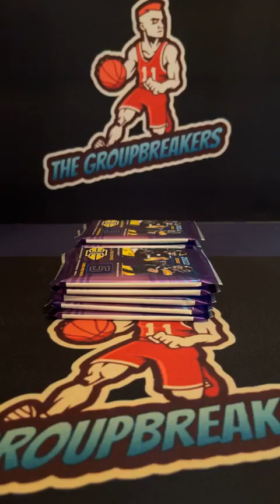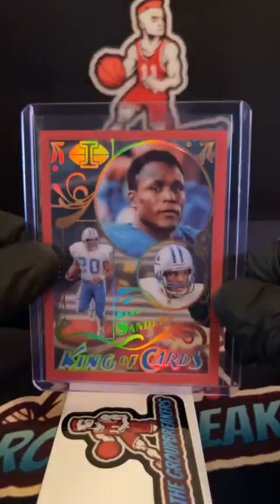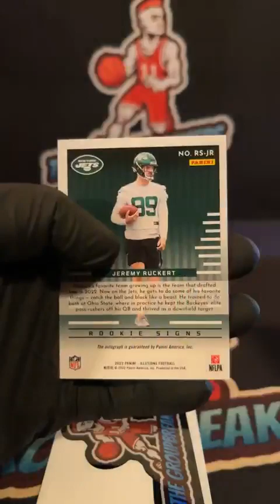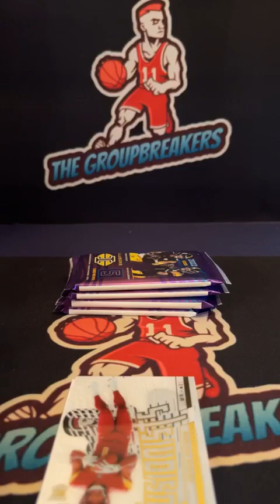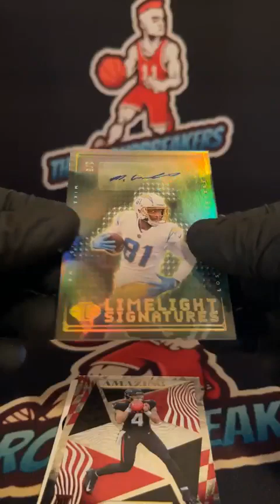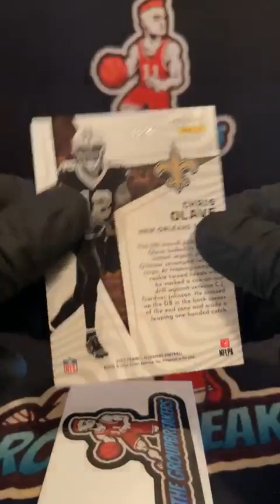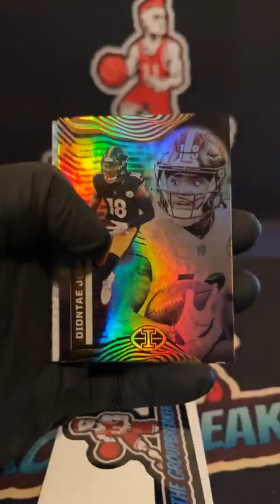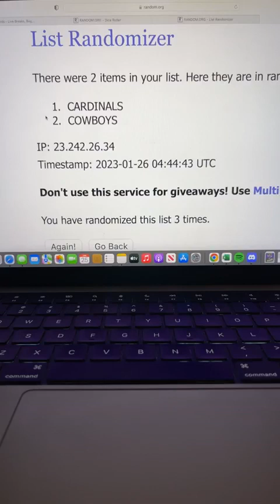BREAK #1647 - 2022 Illusions Football Hobby Box Random Division Break #1647 - January 25th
DIVISIONS:
Brody Sanders - AFC EAST (BILLS, PATRIOTS, DOLPHINS, JETS)
Matt Ketcham - AFC NORTH (STEELERS, RAVENS, BROWNS, BENGALS)
Greg Sommers - AFC SOUTH (TITANS, COLTS, JAGUARS, TEXANS)
Johnathan Oso Gebhardt - AFC WEST (CHIEFS, RAIDERS, CHARGERS, BRONCOS)
Bobby Moore - NFC EAST (EAGLES, WASHINGTON, COWBOYS, GIANTS)
Pasquale Madonna - NFC NORTH (PACKERS, BEARS, LIONS VIKINGS)
Beth Kruse - NFC SOUTH (BUCCANEERS, SAINTS, PANTHERS, FALCONS)
Dylan Bloom - NFC WEST (SEAHAWKS, RAMS, CARDINALS, 49ERS)